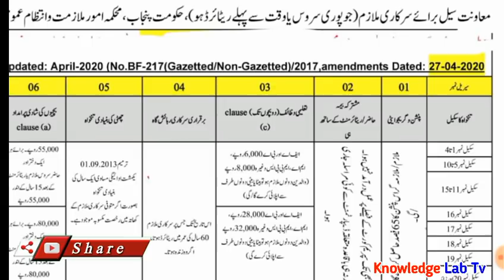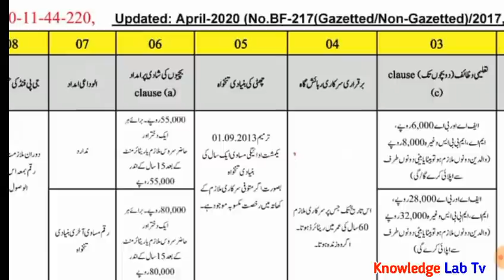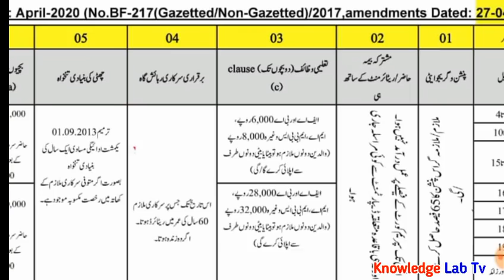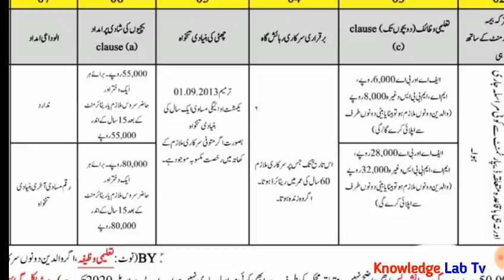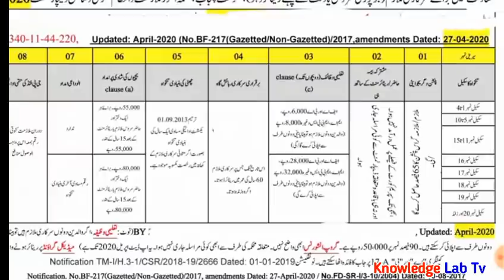Relief Package for Government Employees During Retirement l In-service Employees l Knowledg Lab Tv l